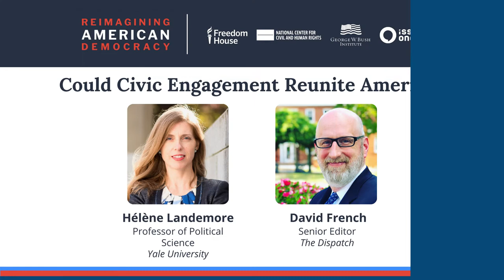Episode 6: Reviving Civic Engagement | Reimagining American Democracy Discussion Series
If a democracy is only as healthy as its parts, then the people participating in it are its beating heart. What will it take to reimagine and revive civic engagement?

For our first conversation, "Could Civic Engagement Reunite America":
- David French, Senior Editor, The Dispatch
- Helene Landemore, Professor of Political Science, Yale University

For our second conversation, "The Art of Organizing":
- Former Congressman Joe Kennedy, Founder, Groundwork Project

Moderator:
- Jeanne Meserve, Journalist, Member, Transatlantic Commission on Election Security

Media partners: The Atlanta Press Club, ATL PBS